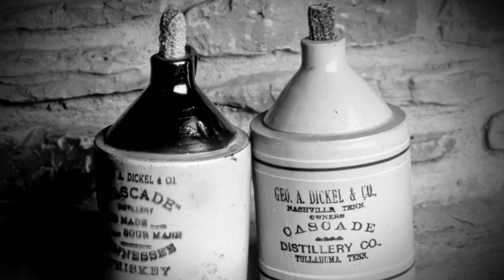5 NAJČUDNIJIH STVARI PRONAĐENIH NA PLAŽAMA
Ćao svima za vreme leta plaža je najljepše mjesto za opuštanje ali nekad voda izbaci nešto čudno na obalu i zato vam danas na Let's do it kanalu prestavljamo
5 NAJČUDNIJIH STVARI PRONAĐENIH NA PLAŽAMA ⛱️⛱️⛱️⛱️⛱️⛱️

OBAVEZNO ME ZAPRATITE NA INSTA 😘
Ako želite pozdrav u sledecem klipu: